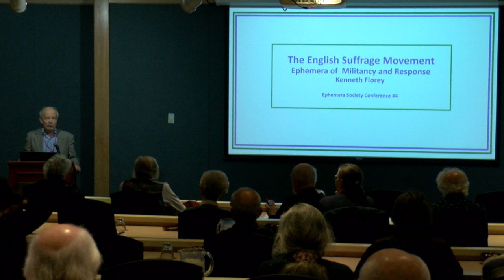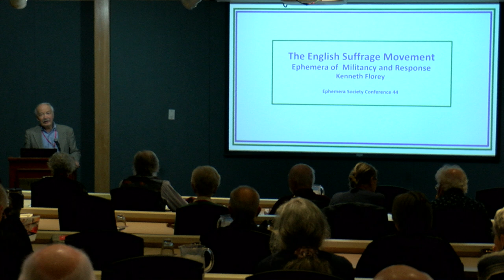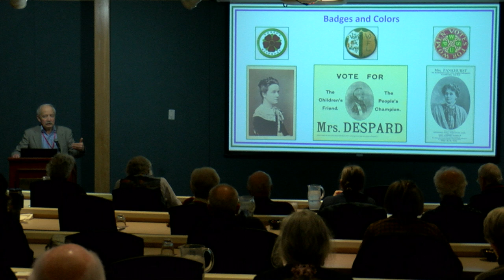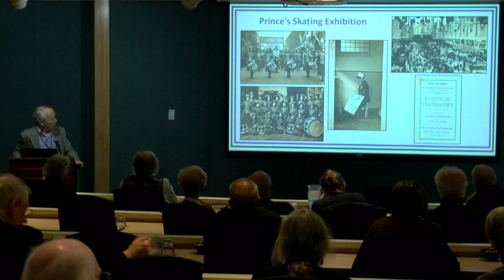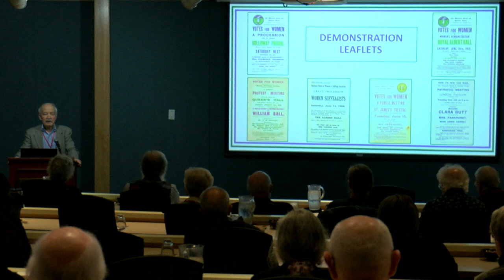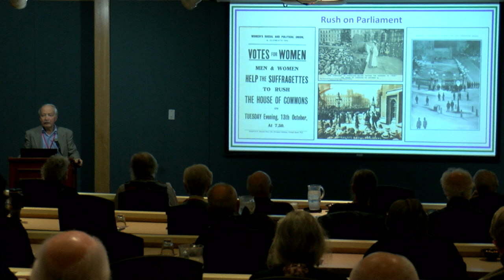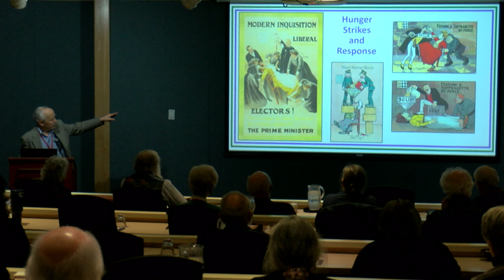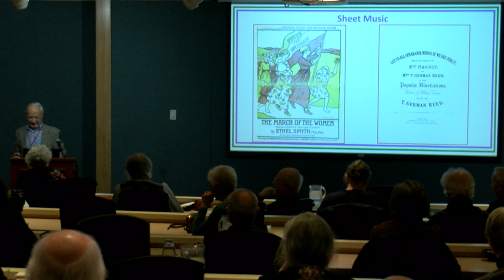Ken Florey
English Suffrage: Ephemera of Militancy and Response